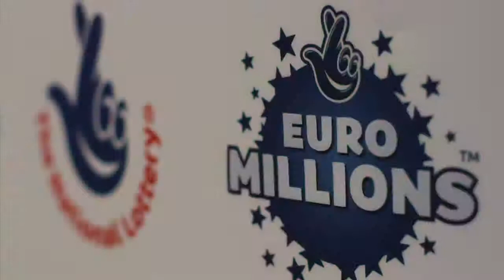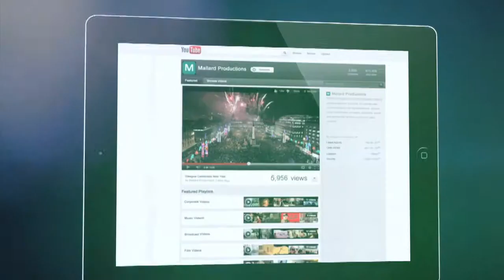Video Production Glasgow - Mallard Productions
Mallard Productions 2013 Showreel

Mallard Productions is a video production company based in Glasgow, Scotland. We provide video content across the UK for broadcast, corporate, record labels, musicians, promoters, events, and anyone that requires professional video services.